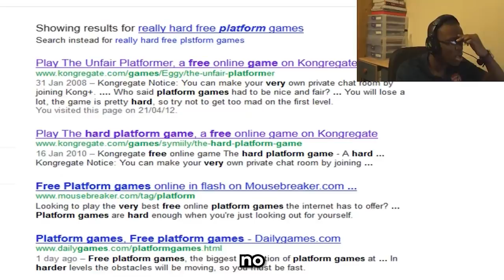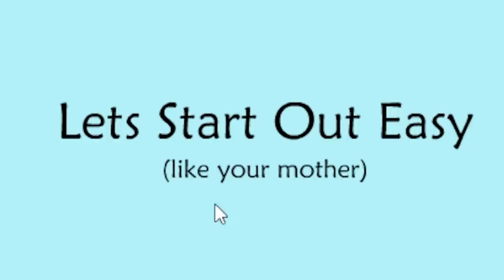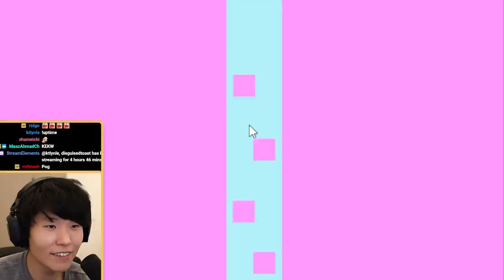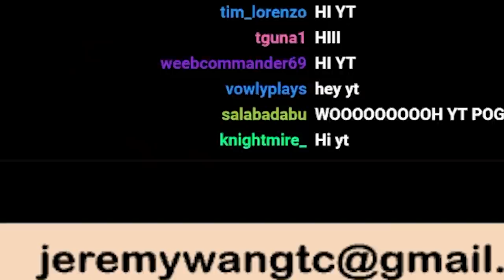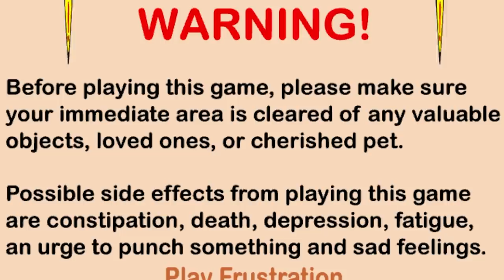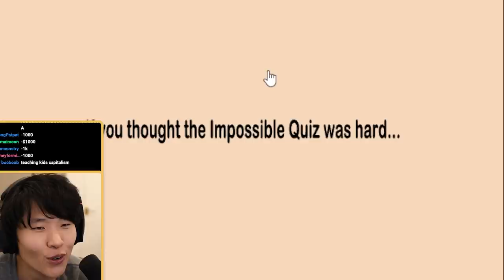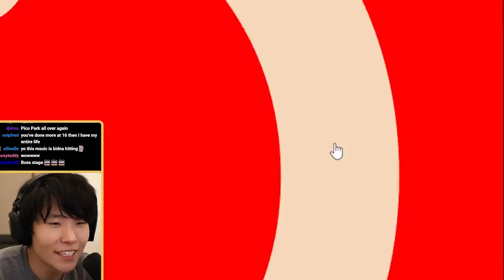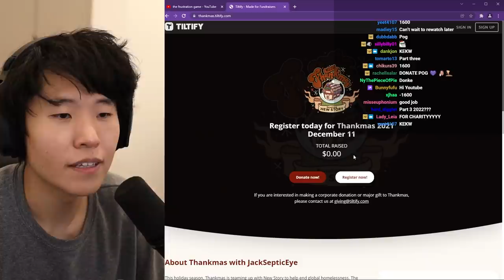Every time I die, I give Jacksepticeye $100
While Toast revisits his old game. He decides to raise the stakes a bit. Donating $100 whenever he dies in Frustration game. Will he be able to stay collected? Or will his wallet be drained